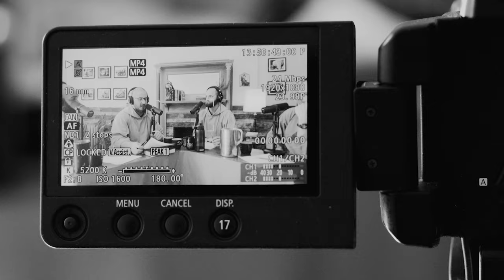Discernment Basics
We are made to live in relationship wherein two or more people speak to one another.

As we have the desire to talk to God, He also has the desire to speak and to come close to His people. He is speaking to us.

We have to grow in sensitivity to what God's voice sounds like, what our voices sounds like, what the voice of the world sounds like, and what the voice of the enemy sounds like.

There are times we already know the voice of who we're talking to simply because we've been with them, we've spoken to them, we said things back and forth with them, same is true with God.

Discernment is not a mathematical equation but it is a tool for us to become more sensitive to how God speaks in our lives.

This episode talks about how we recognize the different voices around us and lays out some building blocks which are extremely helpful for our own discernment.

The Poco a Poco podcast happens because of many generous donors, including recurring monthly donations of any amount. Thinking about helping out? Thank you!

Contents of the Video | Episode 106

0:00 - Episode Highlight
1:03 - Speaker Intros, Small Talks and Born of Fire Journey Review
5:26 - What's Up Fr. PT? Welcome Back!
6:29 - More Small Talks and Banters
7:43 - Support the Poco a Poco Podcast
8:24 - Intro to this Episode's Topic
11:25 - Understanding Discernment and Some Examples
13:50 - Sensitivity to the Different Voices Around Us
18:06 - Recognizing the Voice of the Father
20:58 - How Do We Recognize That Voice?
23:04 - Recognizing Fears in Discernment
23:46 - We Have To "Walk" To Get There
25:08 - Desires and Our Truths in Discernment
27:54 - Where Are We Focused?
30:37 - We Also Need Others To Help Us See
32:53 - Discernment of Women in Ministry
34:19 - Letting Things Happen in Discernment
37:58 - Discernment Works Both Ways, Not Only Within Ourselves.
40:29 - Consistency of Which We Are Invited To Act
43:18 - Healthy Distrust Of Our Discernment
47:35 - Trusting God When Things Don't Make Sense
49:56 - Allowing The Lord To Be More Powerful, To Speak What's True
52:11 - Our Discernment Involves Other People
55:06 - Discernment As The Fruit Of The Holy Spirit
55:49 - Just Falling In Love With Jesus
56:33 - Wrap-up of This Episode
57:55 - Shout-Outs To People
59:02 - Closing Prayer and Remarks

You can get your copy of Habits for Holiness (by Fr Mark-Mary Ames, CFR)